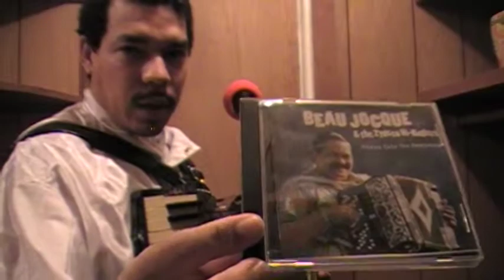rontree accordion 032